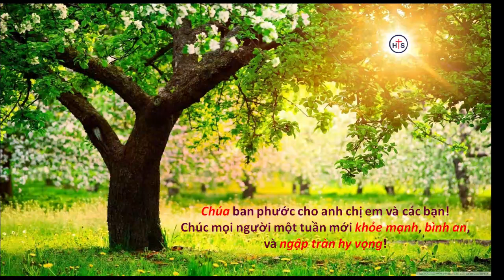PHẢI LÀM GÌ TRONG KHI CHỜ ĐỢI CHÚA TRỞ LẠI? - Thầy Phạm Hoài Bảo